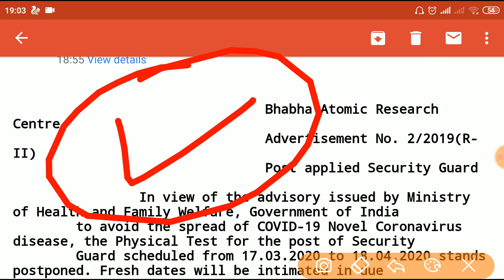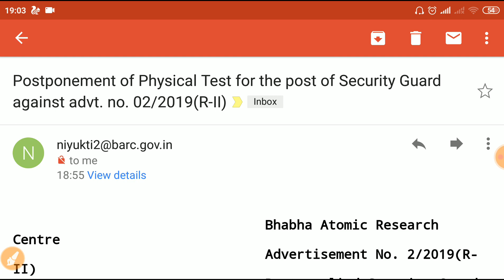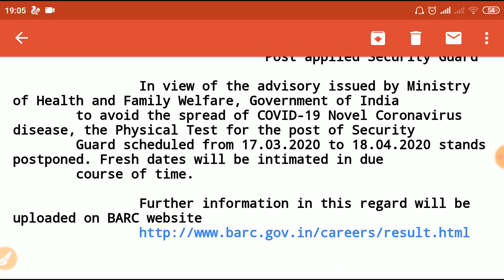BARC Security Guard New Update 2020 || बुरी खबर !! # Sad News To All Students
The candidates are requested to check the details uploaded with respect to their application number. In case of any discrepancies only then the same may be intimated this office through email to mentioning candidate’s name and application number on or before 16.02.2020.

About Recruitment:

BARC announced the recruitment for the selection of Security Guard and Assistant Security Guard. Many Candidates filled there application form through the official website of BARC.